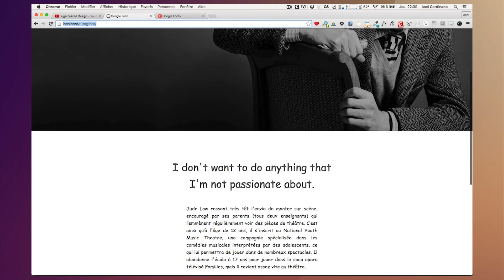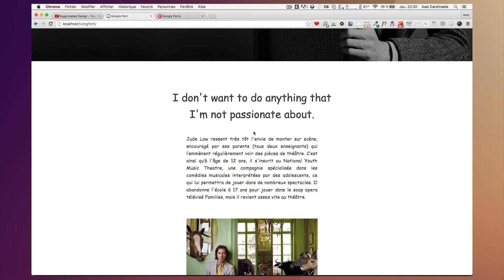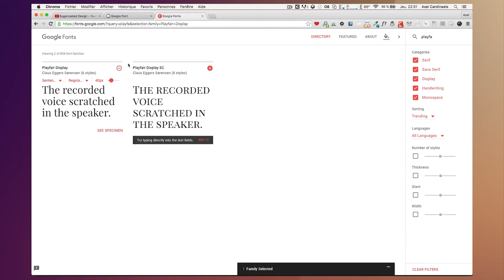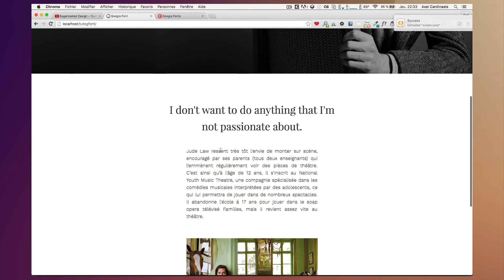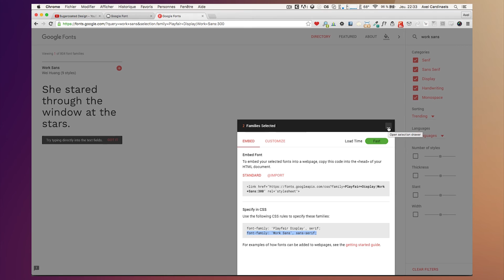[web] L'utilisation de Google Font (2016)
Prendre un peu de temps pour lire la description, c'est toujours chouette !

Dans ce tutoriel, nous allons découvrir l'utilisation de la nouvelle interface de Google Font pour intégrer des polices gratuitement à vos projet web très simplement !

Si vous avez des questions, n'hésitez pas à laisser un commentaire !